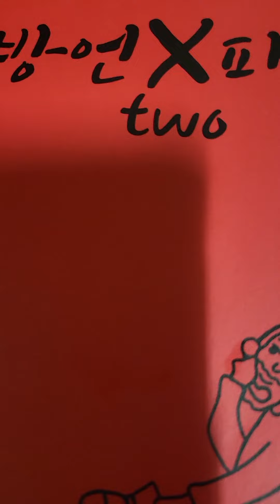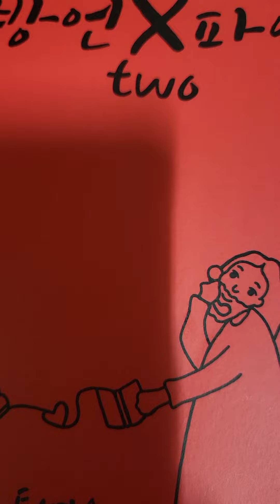다니엘 후아유23.6/27